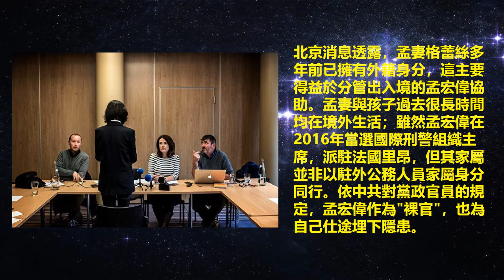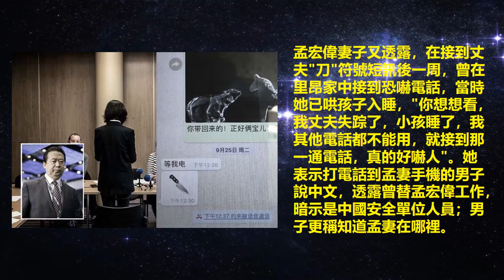孟宏偉裸官多年還想升，被職務安排誘回國